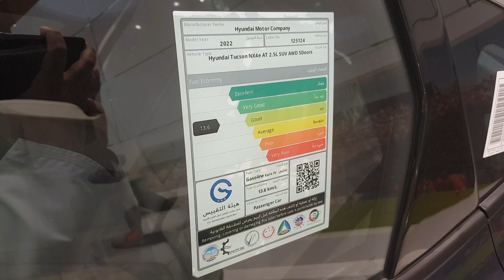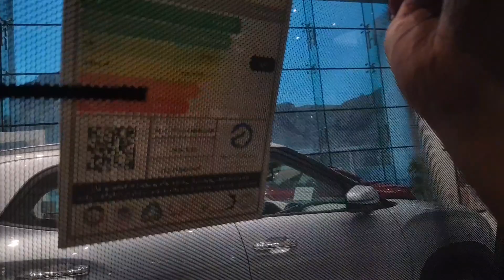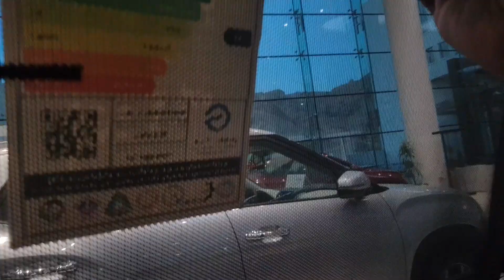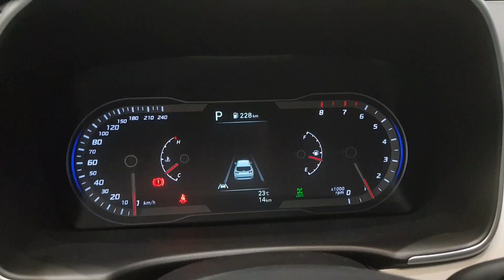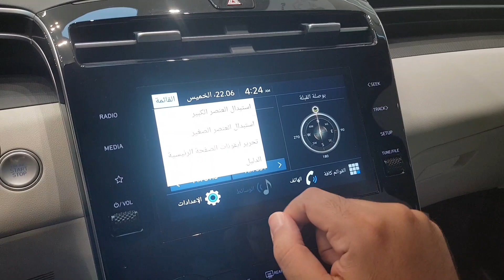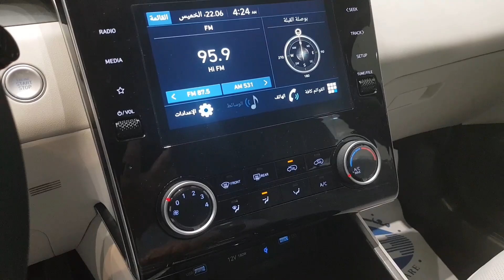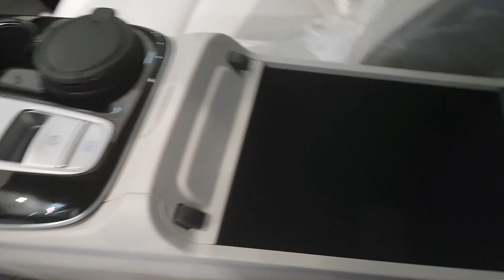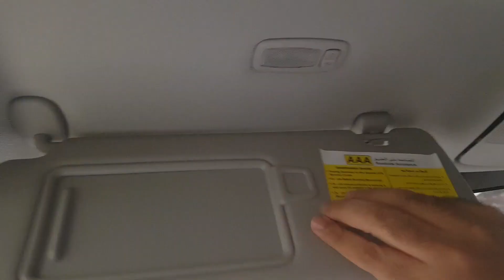وصلت هيونداي توسان 2022 فل كامل 2.5 لتر وارد عمان ( مواصفات مختلفة ) Hyundai Tucson